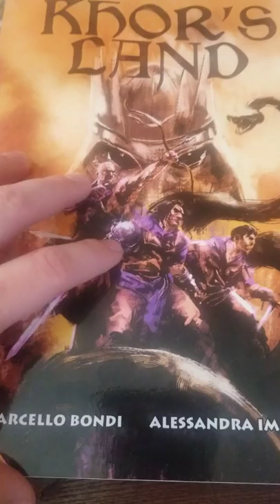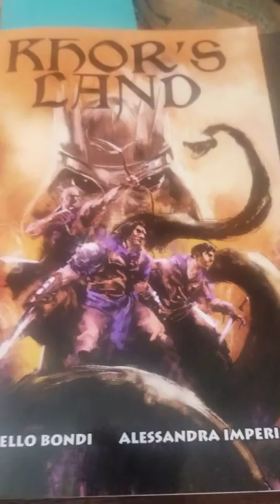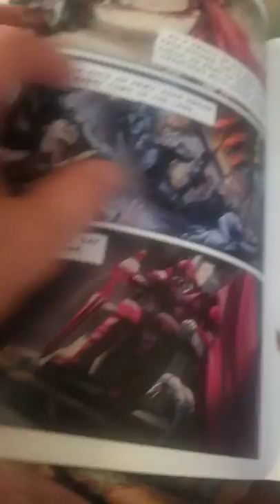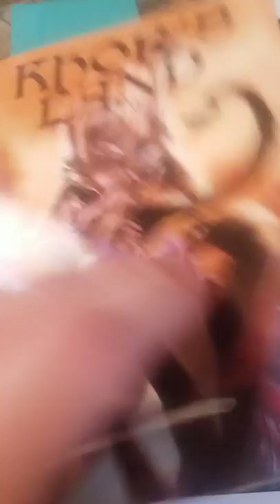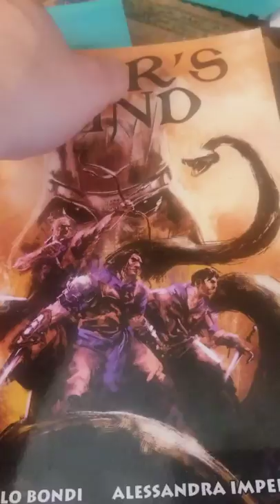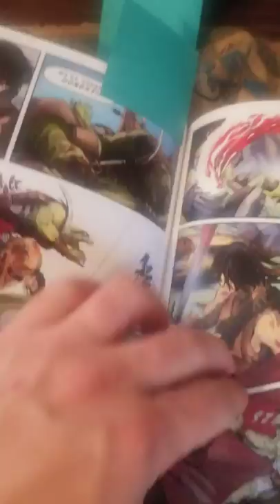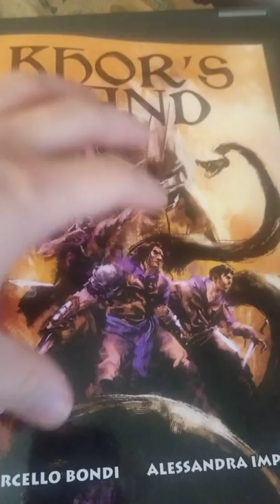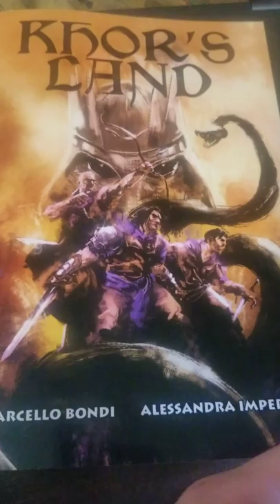Khor's Land from Caliber Comics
Khor's Land by Marcello Bondi and Alessandra Imperio